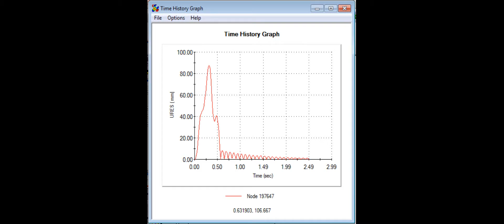Workout Structure Wobble Response 1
This is a Linear Dynamic simulation of the structure's response to the forces of a muscle up. You can see a lot of wobble, and the corner moves almost 10cm.